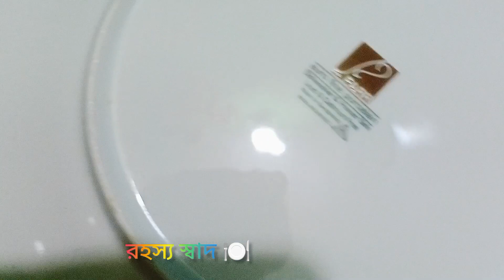পুডিং রেসিপি।( পুডিং এর A টু Z রেসিপি দুধ ডিমের সঠিক পরিমান সহ)। Caramel pudding recipe।